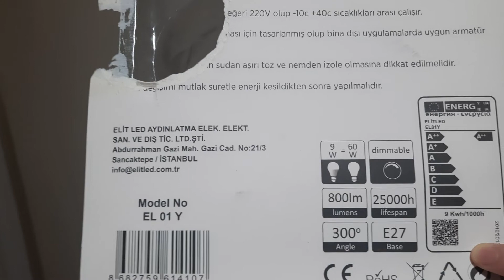Akvaryuma kumandalı led lamba aldım